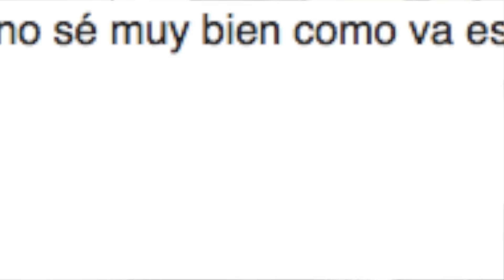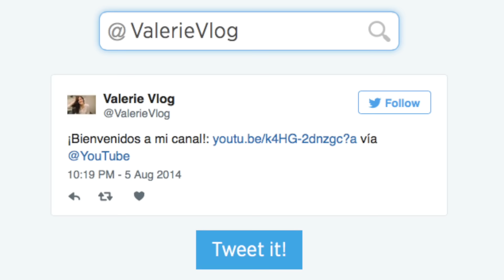SOCIAL MEDIA TAG | Mi pasado oscuro...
¡Hola chicos! Os dejo las preguntitas de este tag entretenido...

PREGUNTAS
1 ¿Qué personas tienes de ''mejores amigos'' en snapchat?
2 ¿Cuál fue tu primer tuit?
3 ¿Quién te dio el ultimo like en Instagram?
4 ¿Tienes bloqueado a alguien en Facebook?
5 ¿Qué sale cuando buscas tu nombre en Google?
6 ¿Cuántos grupos tienes actualmente en WhatsApp?
7 ¿Recuerdas cual era tu nick del Messenger?
8 ¿Cuántos canales sigues en Youtube?
9 ¿Cuál fue tu primera foto en una red social?
10 ¿De qué red social podrías prescindir?

¡Espero que os haya gustado el vídeo, nos vemos la semana que viene!